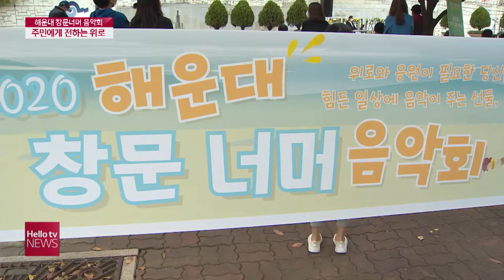해운대 창문너머 음악회 '주민에게 전하는 위로'